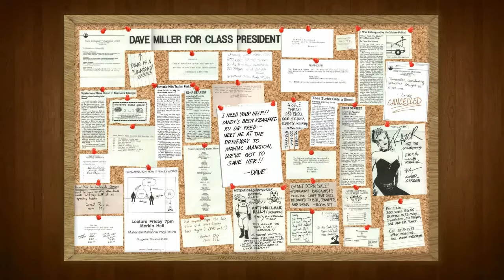Maniac Mansion - Part 1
My sister and I play Maniac Mansion located as an easter egg in Day Of The Tentacle.